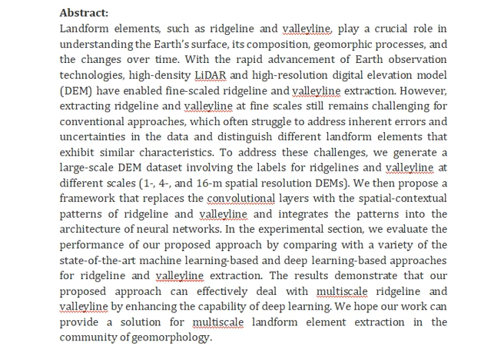A Spatial Contextual Neural Network for Fine Scaled Ridgeline and Valleyline Extraction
IEEE PROJECTS 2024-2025 TITLE LIST

Support Including Packages
Complete Source Code
Complete Documentation
Complete Presentation Slides
Flow Diagram
Database File
Screenshots
Execution Procedure
Readme File
Video Tutorials
Supporting Software
Support Specialization
24/7 Support
Ticketing System
Voice Conference
Video On Demand
Remote Connectivity
Document Customization